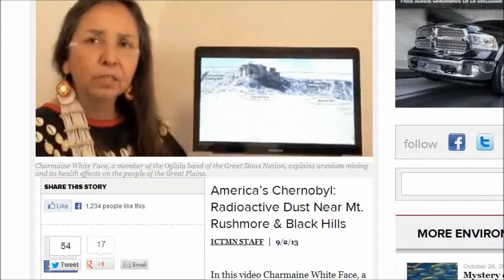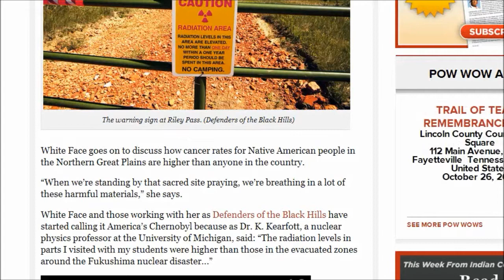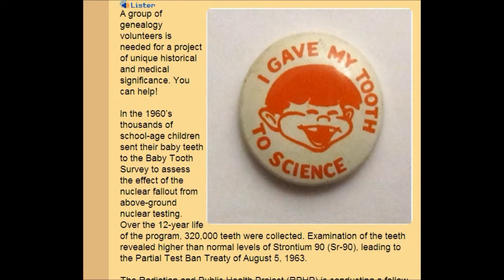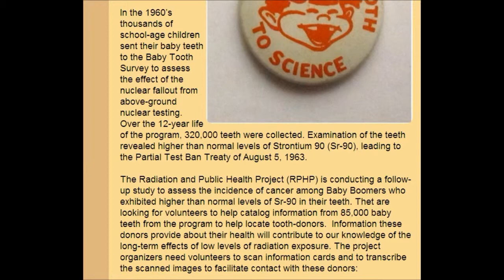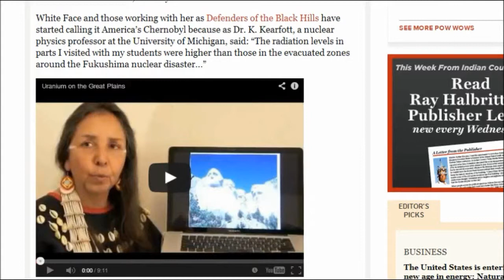Alert: Areas Here In U.S. Have Higher Levels of Radiation Than Fukus